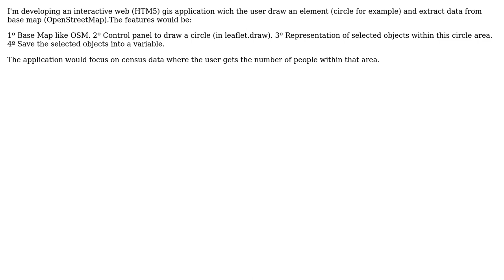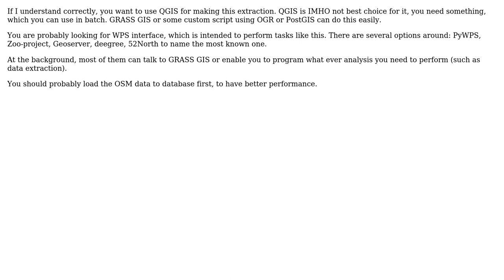GIS: Developing interactive GIS application?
With thanks & praise to God, and with thanks to the many people who have made this project possible! | Content (except music & images) licensed under CC BY-SA | Music | Images & others | With thanks to user user19566 user PolyGeo user Jachym and the Stack Exchange Network Trademarks are property of their respective owners. You are responsible for your own actions.